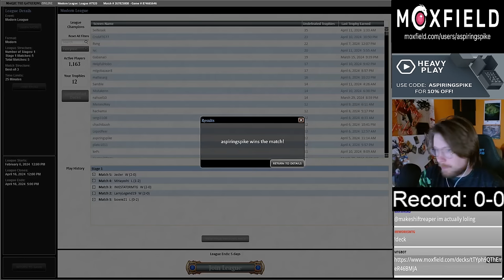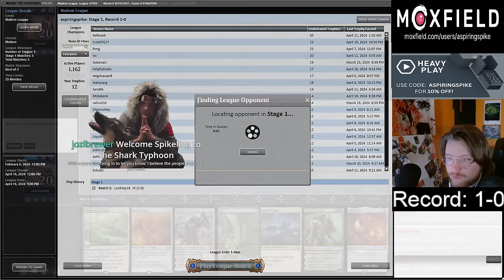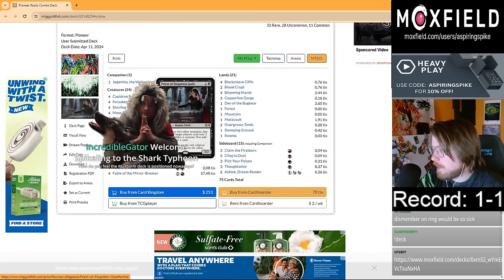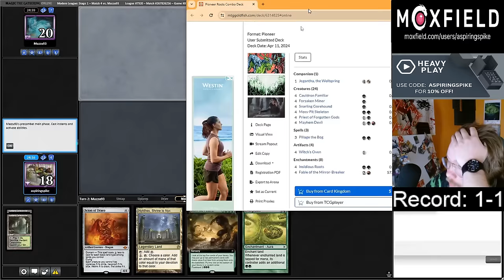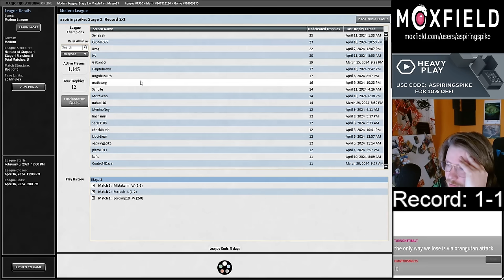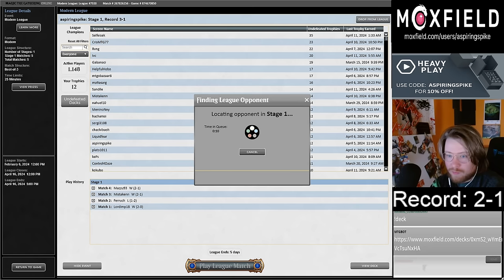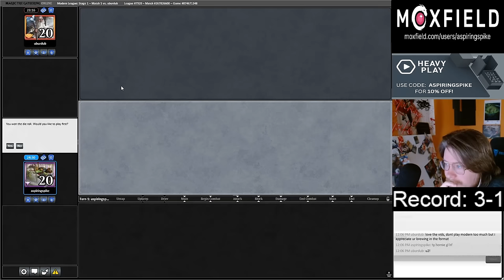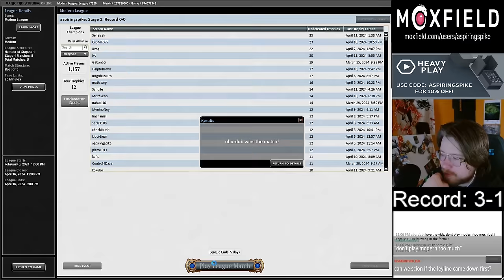BEST VERSION of Mono Green Devotion?! | Modern | MTGO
Match Timestamps:
00:00 Deck Tech
02:31 Round 1
19:25 Round 2
27:20 Round 3
40:46 Round 4
56:16 Round 5